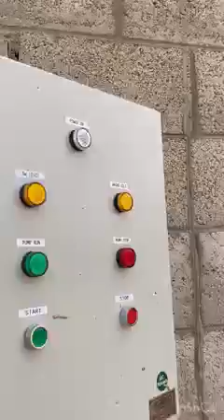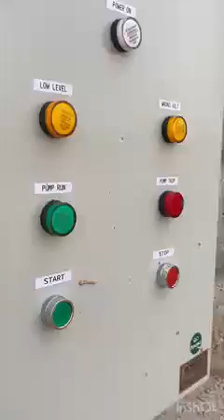How to 20hp 380V submersible pump installation in saudi!motorpump